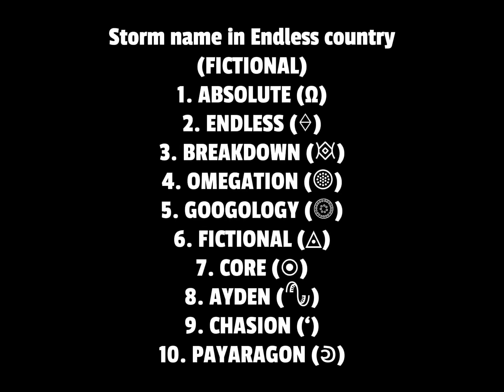(FICTIONAL) Storm game in Endless country